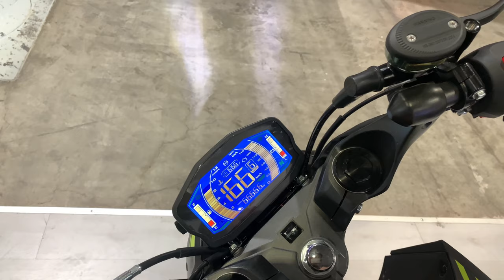Nuevas motos en el SIMM 2022 👀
Uno de los eventos de motociclismo mas importantes del año por fin llego.
En este video veremos nuevos lanzamientos de tus marcas favoritas. 😎